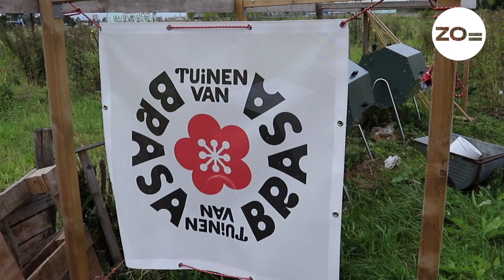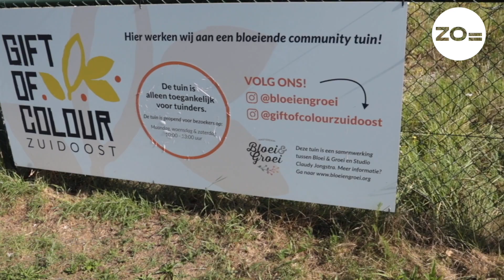De Jonge Reporters gingen effe snuffelen in de tuinen van Zuidoost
Door tuinieren kun je ontspannen, goed voor jezelf zorgen en ook geld besparen. In Amsterdam Zuidoost zijn heel veel tuinen, waar bewoners groenten verbouwen. De Jonge Reporters namen een kijkje!

Video door Jonge Reporters: Daaniya, Hidaya, Mubarak, Nana en Tishantely
met Elvis Ruth Penuel & Jeltje van Nuland